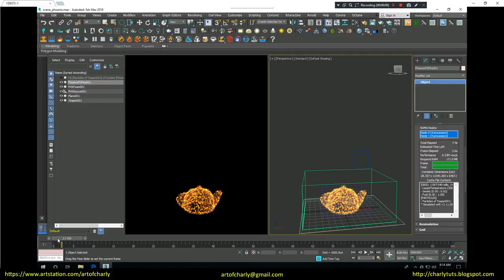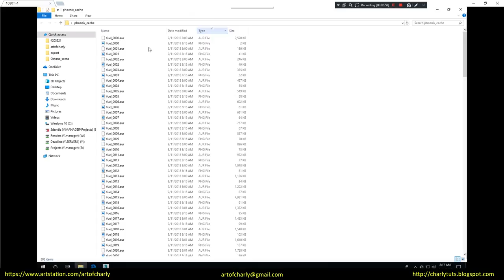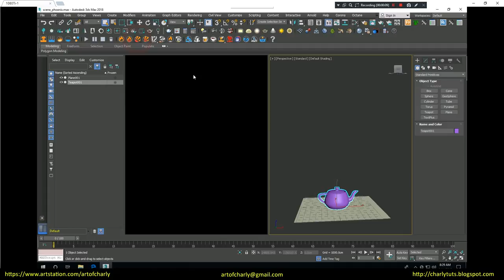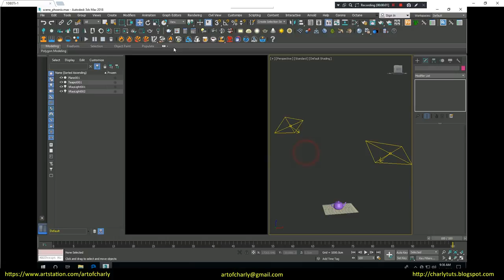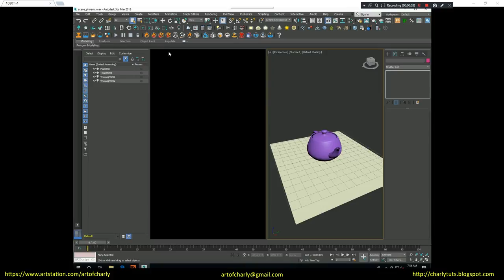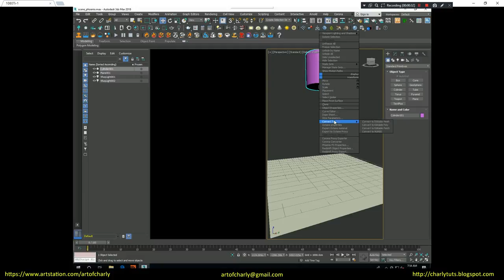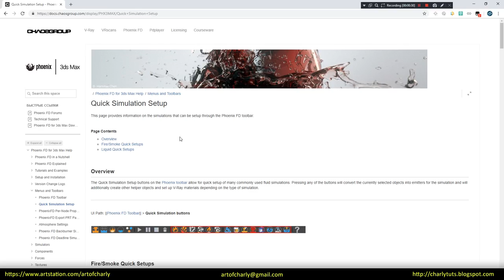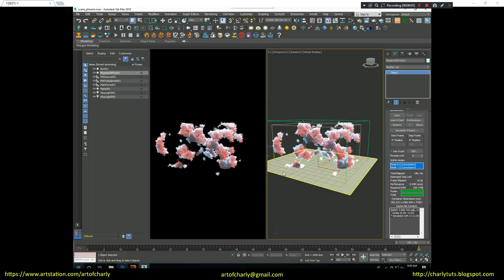Phoenix FD. Simulation of burning fuel. Explosion, dense smoke, dry ice and clouds.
In this video, we will talk about simulations of burning fuel, explosions, dense smoke and dry ice, the simulation of clouds and PDPlayer, as well as the creation of a preview for it.

Phoenix FD is a powerful tool for VFX simulations from the ChaosGroup.

          Video content:

00:00 - 00:18 - Intro

00:18 - 3:00 - Simulation of burning fuel. Create a preview for PDPlayer.

3:00 - 4:42 - Simulation of a conventional explosion and a gasoline explosion. Creating additional light sources during the simulation to obtain interesting effects.

4:42 - 7:47 - Simulation of dense smoke which enveloping the surface of cylinders. The effect of dry ice.

8:50 - 9:54 - Simulating clouds inside a Box Primitive

9:54 - 10:16 - The ending. Video preview of other lessons.